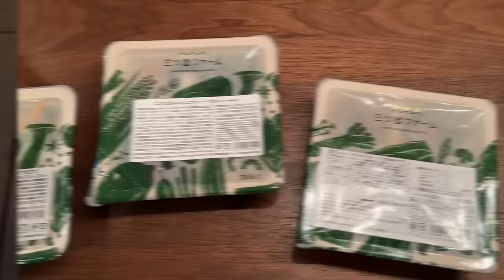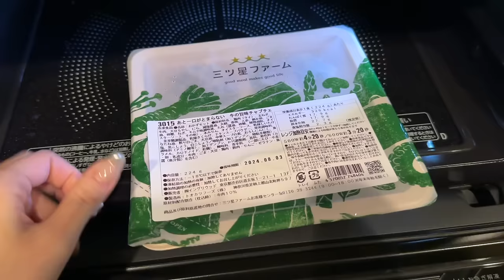【密着】これがリアルな休みの日の1日🍓🥛🧸日々こんな感じに過ごしてます🗝【私の休日】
3食自炊は大変だけど、ちゃんと栄養があって、温かいご飯が食べたい🥹！
そんな気持ちを叶えてくれる、三ツ星ファーム🌿
ヘルシーなので、ダイエットしてる方にもオススメです☺️

0:00    オープニング
0:27     犯人はだれ？
0:50    ベビちんお着替えタイム
3:28    洗濯
3:50    スキンケア&メイク
5:18    ご飯タイム
12:22    ネイルしてもらいました
13:15    ベビちんご飯タイム
14:16    みんなでフグを食べます
16:08    帰宅後
17:31    エンディング